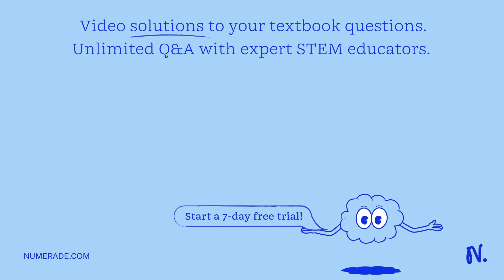Assignment Chemistry Practice Exercise 6.1 Derive the names of these ions when used as the negative…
Assignment Chemistry Practice Exercise 6.1 Derive the names of these ions when used as the negative ion in a binary compound: P; N; B, C. Isq Exercise